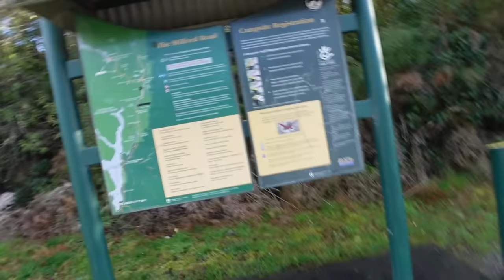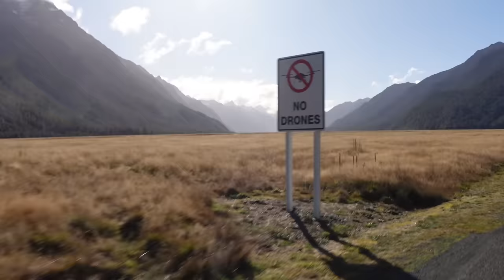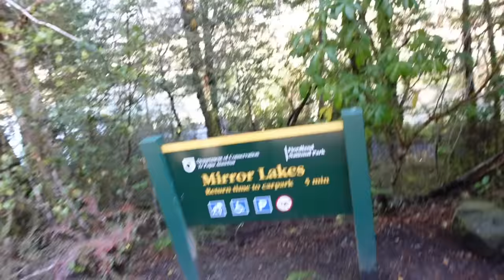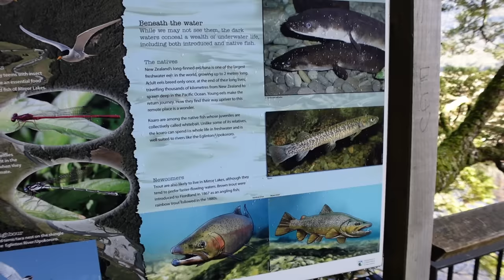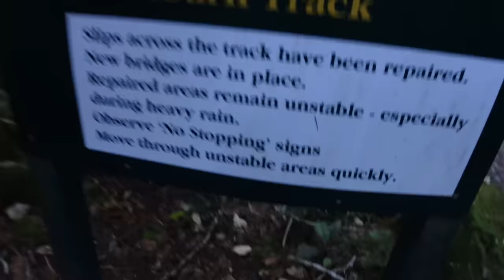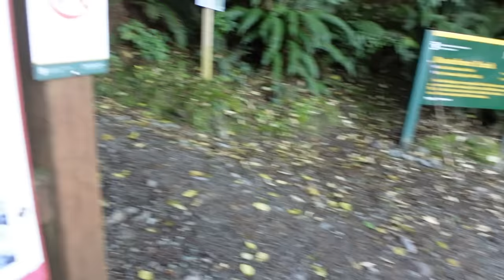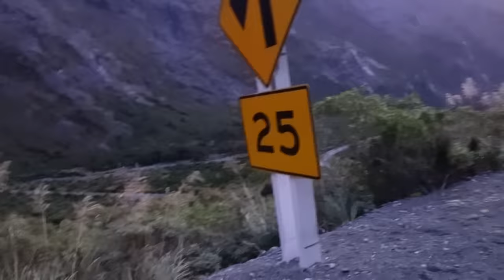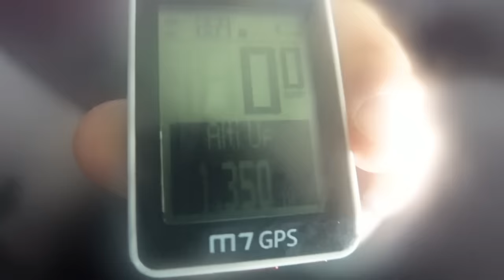Pro tunelį link Milford sound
Ačiū Tau!👊
KELIONĖS APRANGA/ĮRANGA/ATRIBUTIKA

💥Apranga
Marškinėliai

💥Priedai:
Multifuncinis įrankis

💥Turistinė įranga
Palapinė

Music of this video:
ES_Brothers - Lofive
ES_Hogarth - Lupus Nocte
ES_I Used to Be Free (Ooyy Remix) - Ooyy